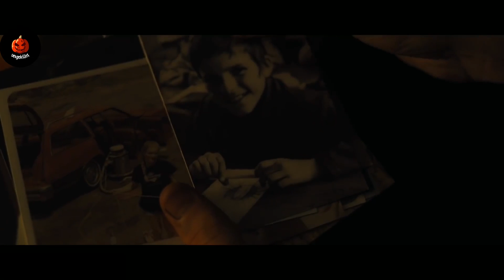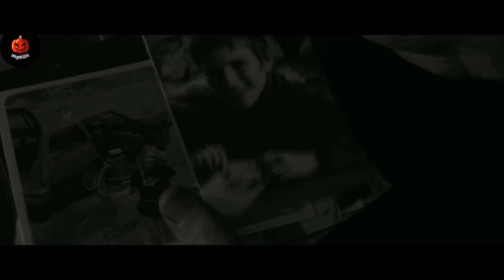Fahre Nicht Auf Dieser Straße, Wenn Du Die Regeln Nicht Kennst...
Das muss wohl das coolste Geschenk für Filmliebhaber sein..

Mein Mauspad

*Mit den Amazon Links erzielen wir Einnahmen! Wenn ihr darüber kauft könnt ihr uns somit gleichzeitig unterstützen! :)